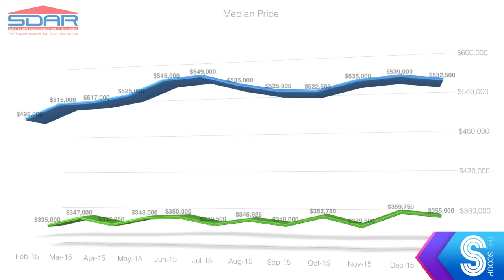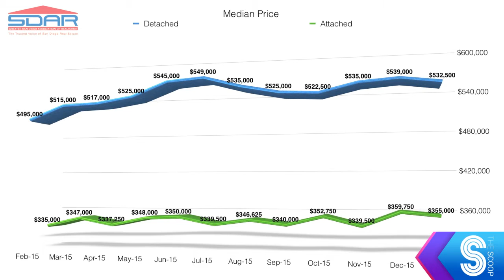The Scoop [February 2016]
As "The Trusted Voice of San Diego Real Estate," the Greater San Diego Association of REALTORS® presents The Scoop -- a monthly housing market update including a snapshot of recent sales statistics and trends to help you navigate the market.